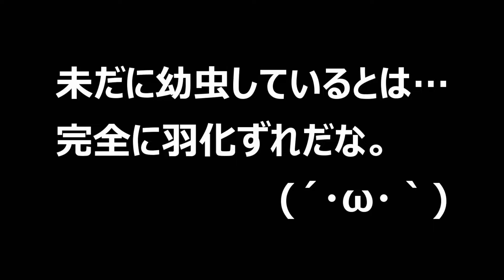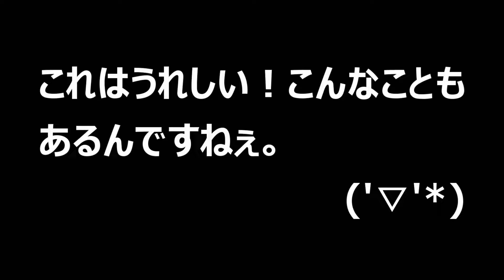奇跡が起きた！チョコボールの中で羽化するクワガタを掘り出したところ大失敗の連続だった件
今回は、ハイイロクワガタが羽化したと思われるので掘り出しを行いました(*'▽')　なんと、失敗の連続で心が折れそうになりましたが、最後に奇跡が(´ﾟдﾟ｀)　ぜひご覧ください(*'▽')

ハイイロクワガタの飼育に関する動画の再生リストはこちらです！